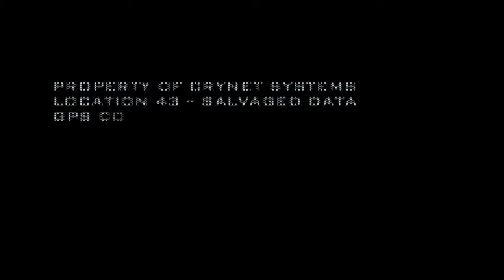Crysis 2 "Marine Salvage" New York Central Station Gameplay Trailer EA Xbox 360 PS3 3D Game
and look for our remodeled new sites coming in summer/fall 2010

we are looking for new blog templates in blogger or wordpress

for all things cool
comics, games, movies, tv, women, and more!